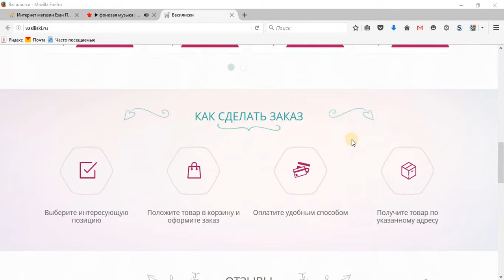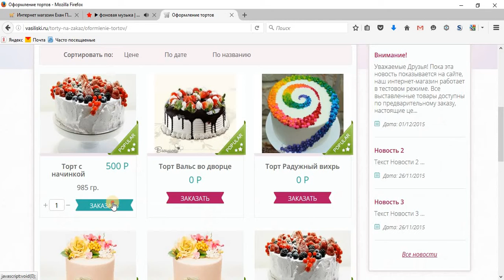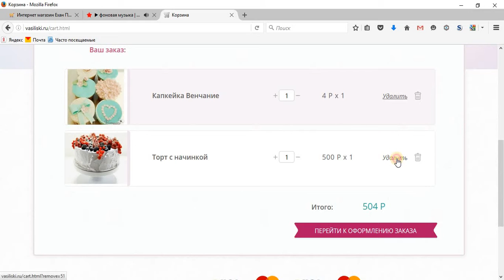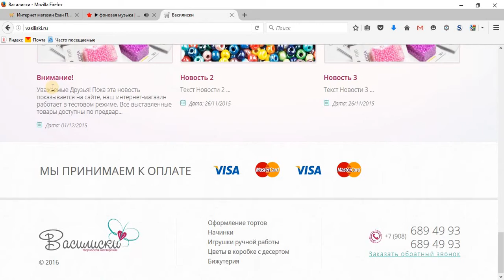Интернет-магазин тортов на заказ с уникальным дизайном - Reactive SHOP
Реактивное создание интернет-магазинов под ключ!

Магазин с уникальным дизайном и возможностью оплаты, обратной связью, отзывами, новостями, контактами, подключенный к системе Робокасса.